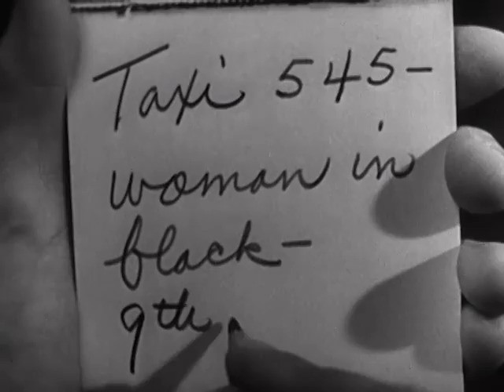Preview | The Case of the Howling Dog | Warner Archive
The Case of the Howling Dog (1934)

A generation before he would become a TV titan, the solicitor sleuth solved mysteries across the silver screen. And this is a Perry with a difference -- dashing, debonair and full of savoir-faire! Pre-Code King Warren William originally personified Perry for four films, with Ricardo Cortez and Donald Woods rounding out the series. Notable guests include Mary Astor, Errol Flynn (in his U.S. screen debut), Allen Jenkins, Ann Dvorak and Michael Curtiz has a stint in the director's chair!

Directed By Alan Crosland
Starring Warren William, Mary Astor, Allen Jenkins